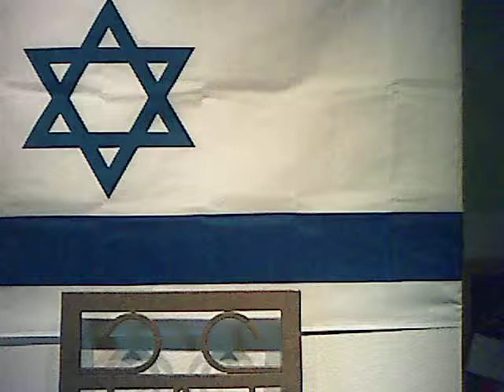COST of HIV/AIDS ..AMBUSH CURES HIV/AIDS..NEWS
The real and true cost of HIV/AIDS "Sick people cannot praise ME" says the Lord. Ambush is the answer to CURE this disease